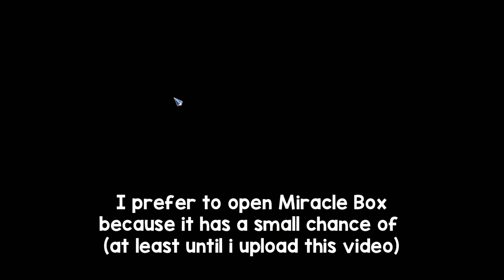Legend Grade Conversion Costume & Engraving | Miracle Dragon Nest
~        Miracle Dragon Nest's  Feature          ~
Base Feature
❈ Instant Lv 95 + 3 Skill Jades Active
❈ Auto Awakening
❈ Free V-Cash Log in & Gacha Bot V-Cash
❈ New Saint Haven

~ Nest/Dungeon ~
❈ Frozen Dragon Nest NEW!!
❈ Brynhildr Nest NEW!!
❈ Muertos Nest (NEW)
❈ Red Dragon Nest HC
❈ Ice Dragon Nest HC
❈ Rune Dragon Nest HC
❈ Desert Dragon Time Attack
❈ Forest Dragon Nest
❈ Forest Dragon Nest Hardcore
❈ Gust Dragon Nest Normal
❈ Gust Dragon Nest Hardcore
❈ Black Dragon Nest Time Attack
❈ Balkov Nest
❈ Treasure Nest
❈ Red Lotus (Including Dungeon, Great Arena , Etc)
❈ Dungeon Labyrinth System
❈ Reset limit 2x a week

~ Item ~
❈ Verdure Jade
❈ Blood Moon Jade
❈ Dreamy Jade
❈ Aurora Jade
❈ Vibrant Jade Unique
❈ Champion Jade Ancient
❈ Three Jade Weapon , Second & Neckle

~ Character & Skill ~
❈ All Character
❈ All Character Spin-Off
❈ Vandar Fix 90%
❈ Hero Skill No Bubble just cd 180Second
❈ 2nd Awakening All Job
❈ 3rd Warrior
❈ 3rd Lancea
❈ 3rd Machina
❈ 3rd Sorceress
❈ 3rd Cleric
❈ 3rd Academic

~ Plus Feature ~
❈ Buff Miracle all Area
❈ Teleport NPC
❈ Oath Active
❈ Oath Point Increase